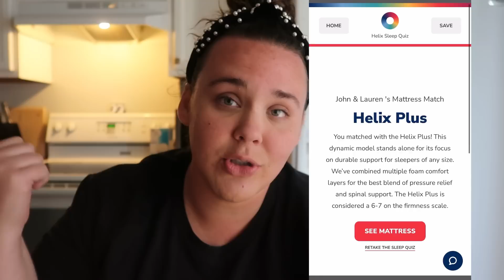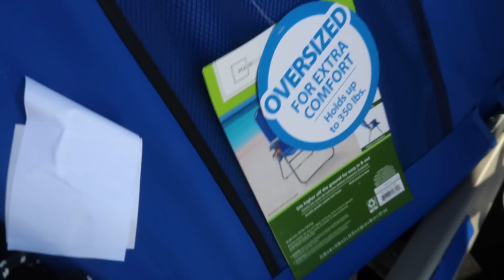Leave Me Alone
Thankyou Helix for sponsoring Today's video ! for up to $200 off your mattress and two free pillows. Plus Helix mattresses have a 10 year warranty ( the best sleep of your life )

All I wanted for my birthday is to be alone ...so thats exactly what I did. I feel like parents of young children will understand exactly where I am coming from. When you need a second to just be YOU not Mom, Dad or caretaker. So I booked a hotel room solo and had a WILD time lol